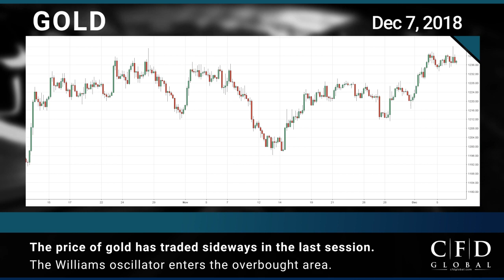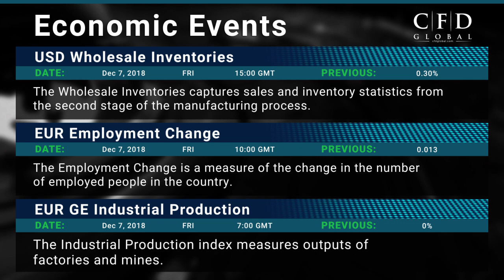CFD Global Financial Market News for December 7th, 2018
Today’s highlights:
•             Fresh U.S.-China trade worries, Wall Street slips
•             OPEC delays production cuts, and BoC's governor speaks dovish
•             In major shift, U.S. now exports more oil, fuel than it ships in